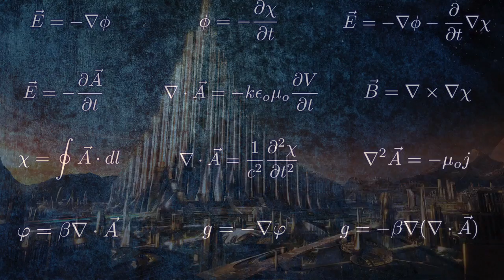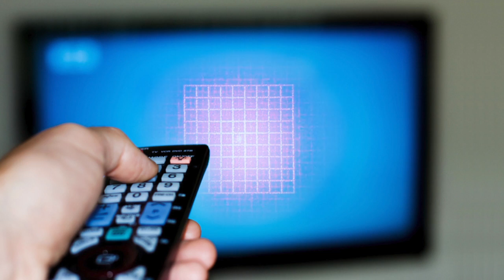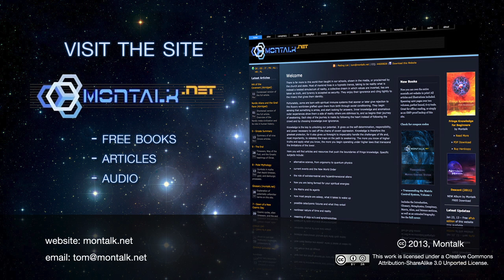2. How the Matrix Traps You: Five Critical Human Flaws (Fringe Knowledge by Montalk)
The hidden flaws that keep humanity in the dark. Until these are conquered, history will keep repeating itself. Recognize these flaws in yourself, and you can transcend the control system.